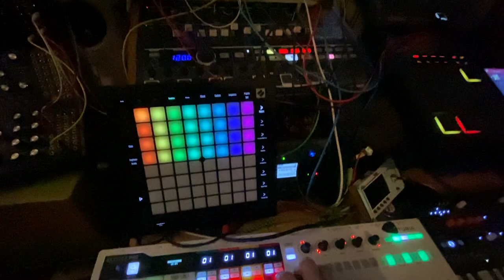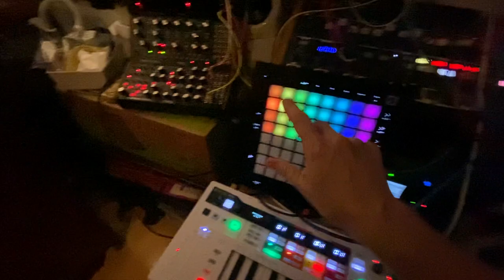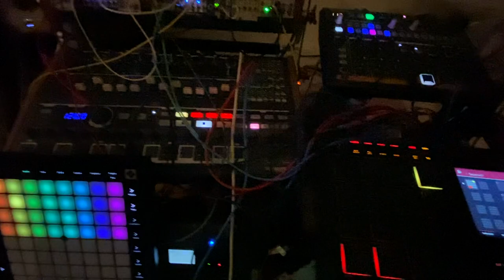Monochromatic Rainbow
Just using my new Launchpad Pro to add some Loopy Pro loopings to my grooves...